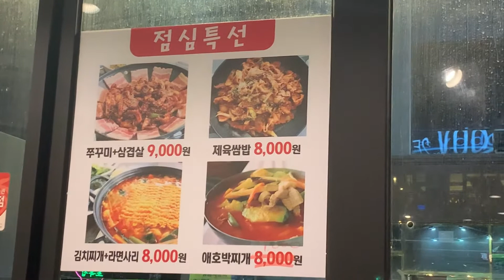Korean daepae samgyeopsal || grilled thin pork belly || liempo bacon